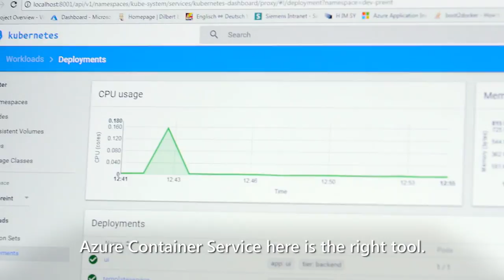Siemens Healthineers connects through Azure Kubernetes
Siemens Healthineers leverages technology to connect medical devices to the cloud through Azure Container Service (AKS).